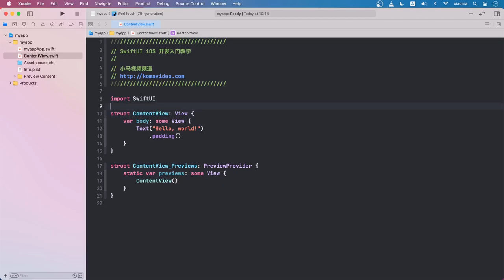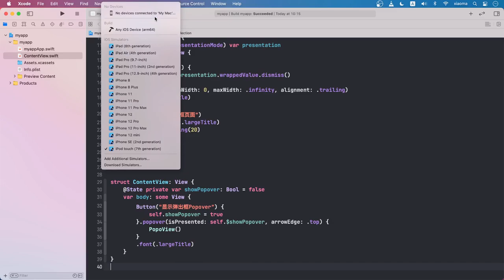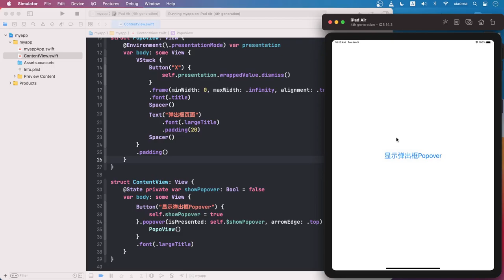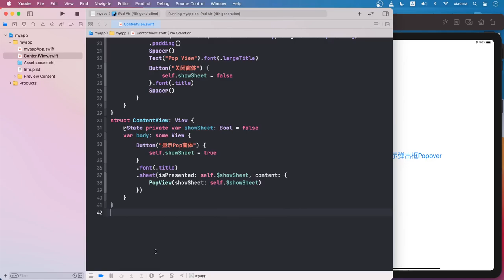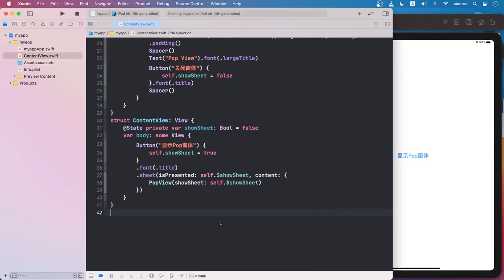SwiftUI iOS开发 中文入门教学 - 弹出框 - popover p.22